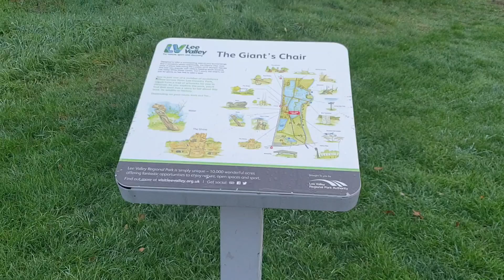Adventures of Max Vo10 Pt 19